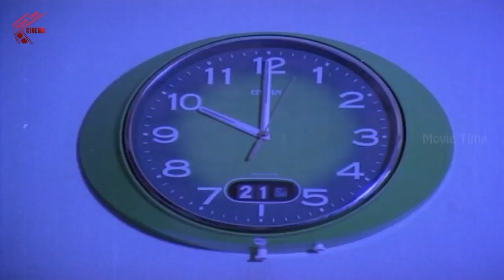Back To Back Comedy scenes || Edadugula Bandham Movie || Mohan Babu, Jayasudha || Comedy Adda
Watch - Back To Back Comedy scenes  From  Watch Edadugula Bandham Full Movie, Starring Mohan Babu, Jayasudha, Giribabu, Satyanarayana Kaikala, Ranganath among others. Directed by Narayana Rao Dasari and Produced by Mohan Babu. Music composed by Sankar Ganesh.